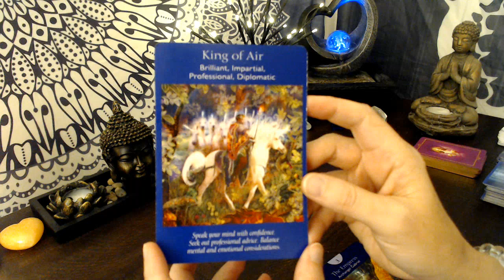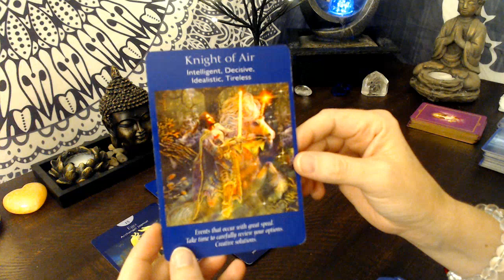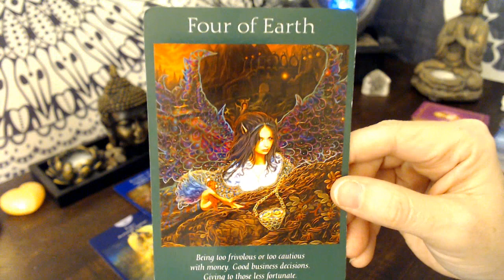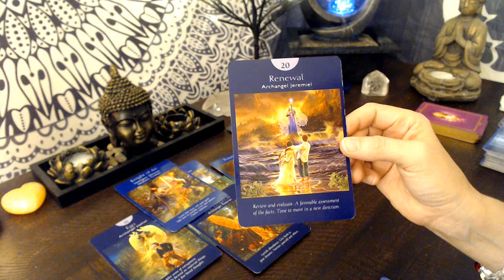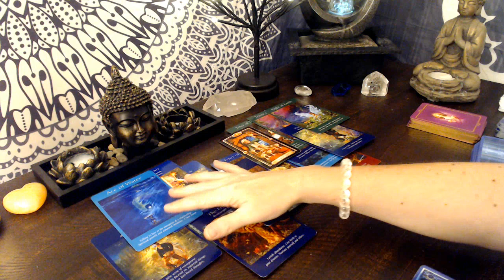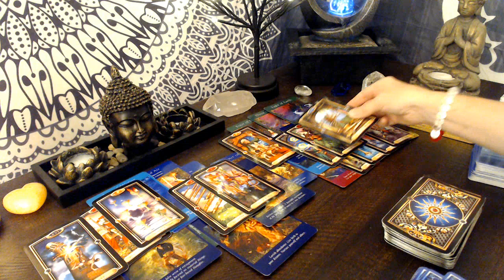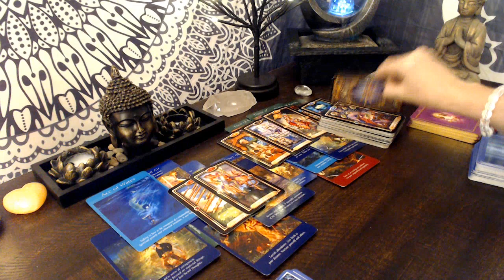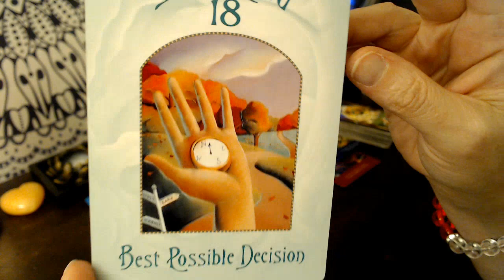Taurus Next 48 - Big New Launch